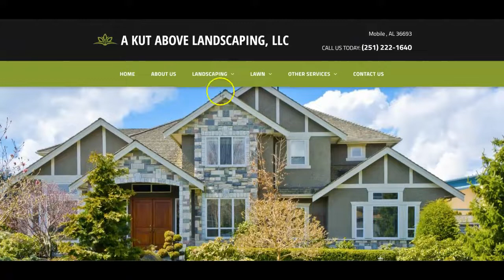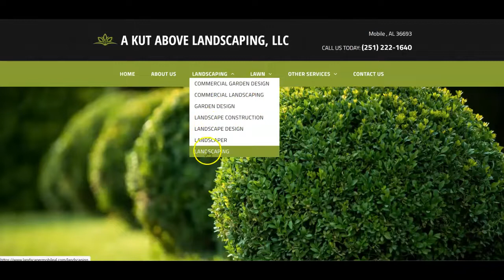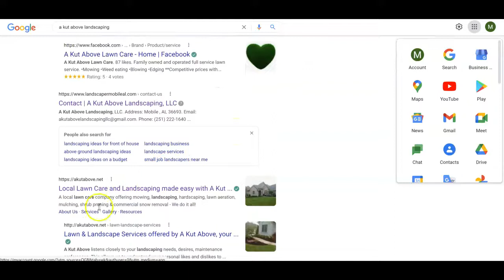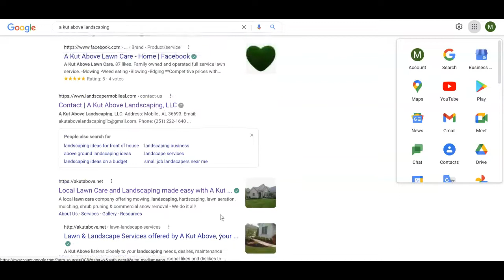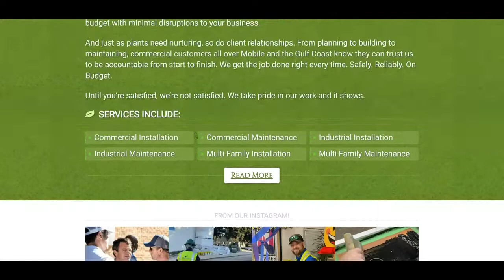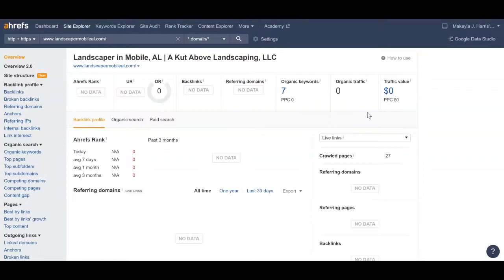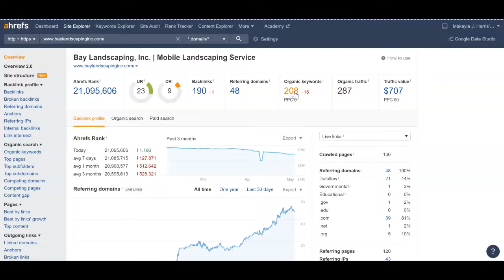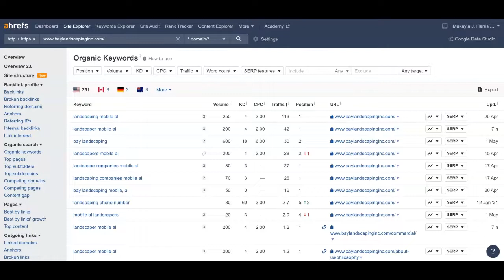A Kut Above Landscaping, LLC